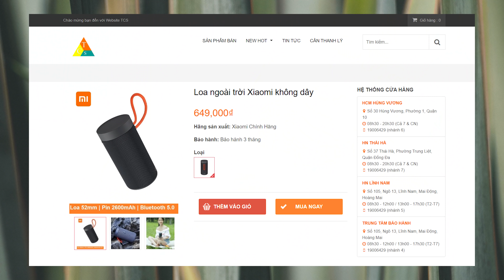Mi Outdoor Bluetooth Speaker Loa 360 độ của Xiaomi siêu rẻ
Loa Mi Outdoor Bluetooth Speaker là một sản phẩm có mức giá khoảng 700k với thiết kế đẹp mắt và dễ tiếp cận người dùng. Ngoài ra nó được trang bị loa 52mm cho âm lượng lớn khi sử dụng ngoài trời với chất âm dầy, hơi ngả tối. Thiết kế của loa Mi Outdoor Bluetooth Speaker cũng là một điểm độc đáo với phần bên ngoài bọc vải với chuẩn chống nước IP55 với cách điều chỉnh âm thanh xoay đơn giản. Tuy nhiên nếu về chất lượng âm thanh sẽ thua thiệt một chút so với JBL hay Sony.

✌️FOLLOW TEAM VẬT VỜ STUDIO✌️